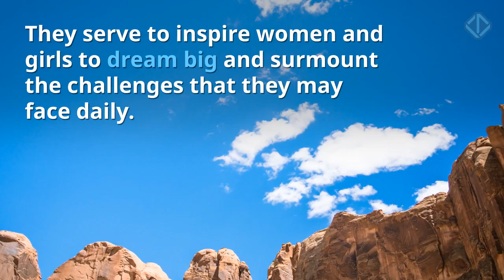Twin sisters climbing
Tashi and Nungshi Malik have broken a lot of world records, like a lot. Seriously. The twins climb around the world but they are known as the "Everest Twins".

Check out our article written by Nomad, Seiji Ishii to learn about these two legends